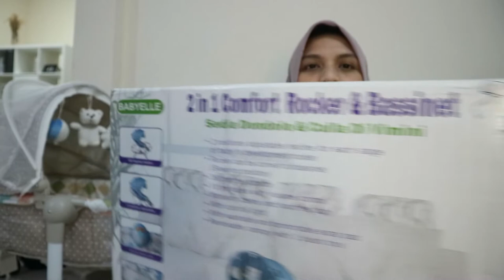Review Baby Elle Dreamy | 2 in 1 Rocker & Bassinet | Penting nggak sih?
Based on my personal experience. Semoga bermanfaat :)